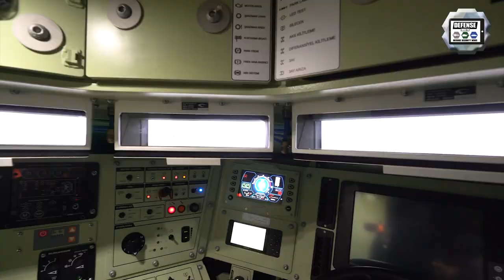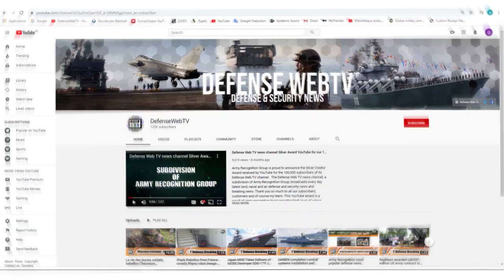FNSS PARS IV NG 8x8 armored Shadow Rider unmanned tracked armored PARS IV 6x6 Special Operations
The Turkish company FNSS continues to develop and design new generation of wheeled and tracked armored vehicles. In this video, we will focus on the PARS IV 8x8 NG New Generation tailored to respond to the needs and demands of allied armies, the Shadow Rider unmanned ground vehicle (UGV) concept, fitted now with a 25mm unmanned remote turret and the PARS IV 6x6 armored vehicle in Special Operations configuration.

Summary of this video:
00:00 INTRO
00:47 Douglas Jackson introduces new combat vehicles unveiled by FNSS at IDEF 2021, International defenses exhibition in Turkey.
01:49 New Pars IV 6x6 armored vehicle in Special Operations configuration
02:28 new Pars IV 8x8 New Generation
04:08 Shadow Rider autonomous tracked armored vehicle fitted with 25mm unmanned weapon station.
06:40 OUTRO